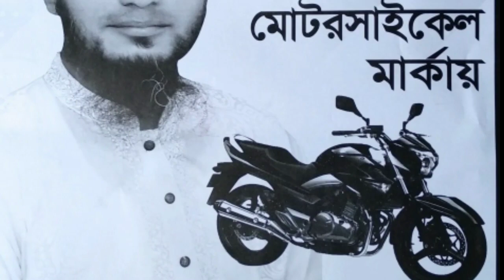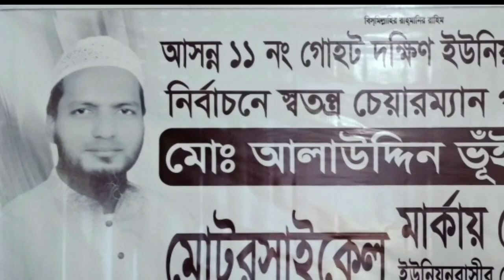মোটরসাইকেলের নির্বাচনী গান 🏍️ মোটরসাইকেল মার্কার ভোটের গান ২০২১..♪♪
মোটরসাইকেল মার্কার গান
মোটরসাইকেলের নির্বাচনী গান
মোটরসাইকেলের ভোটের গান
মোটরসাইকেল মার্কার নির্বাচনী প্রচারণার গান।